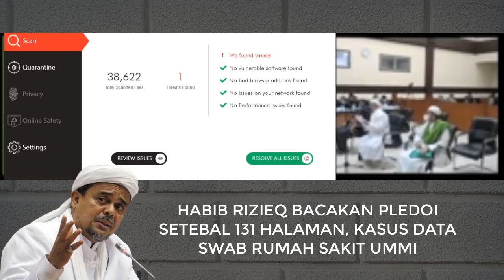⛔️LIVE!! HABIB RIZIEQ BACAKAN PLEDOI SETEBAL 131 HALAMAN KASUS SWAB RUMAH SAKIT UMMI, HRS BEBAS !?